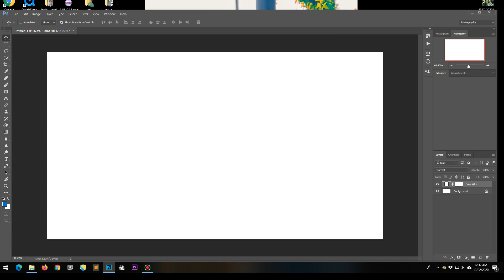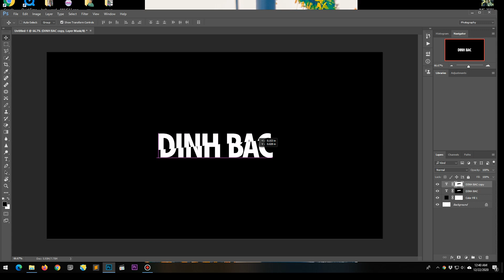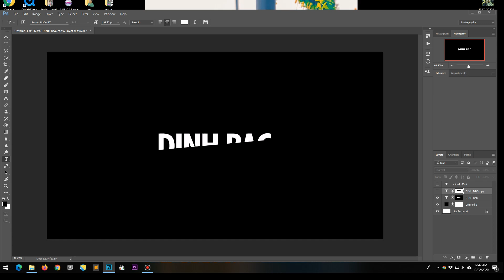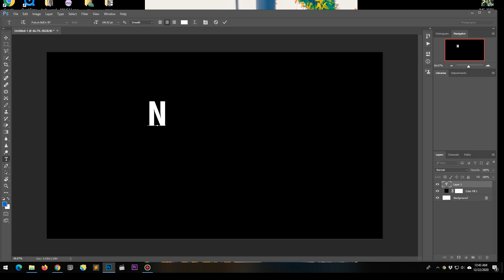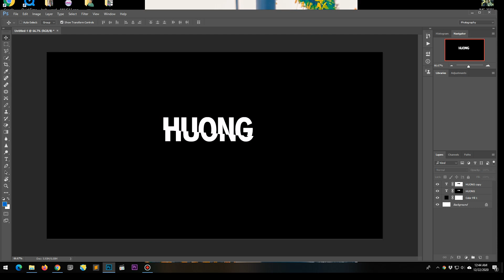Text Effect Photoshop tutorial - Sliced Effect